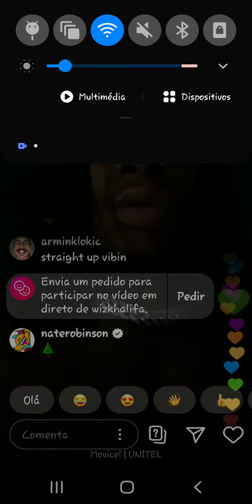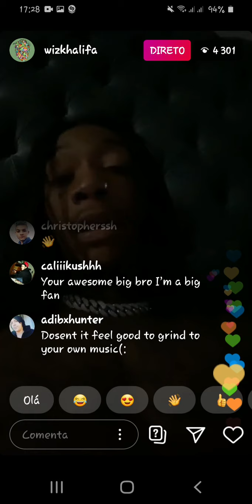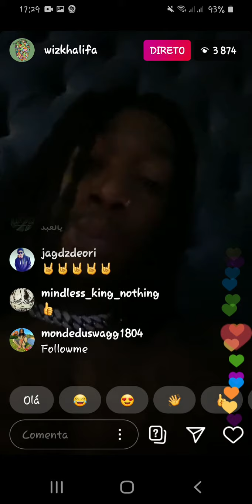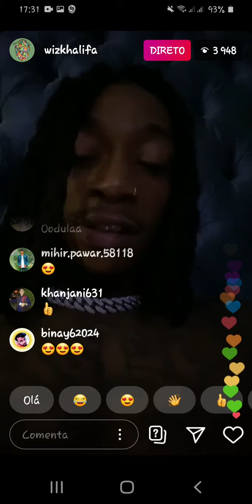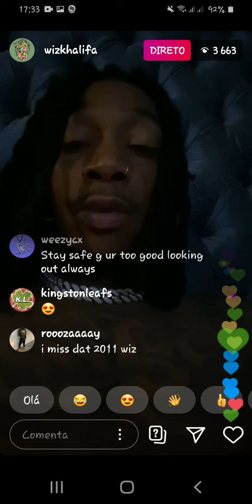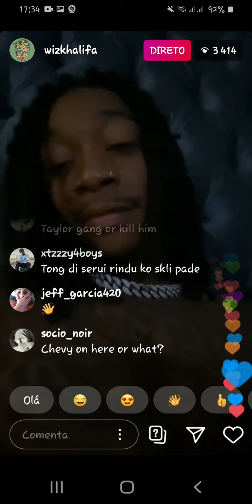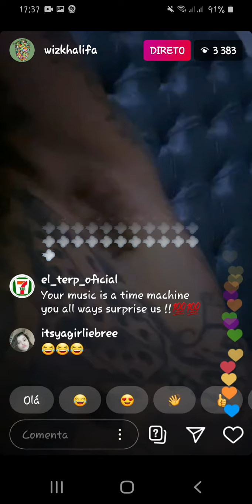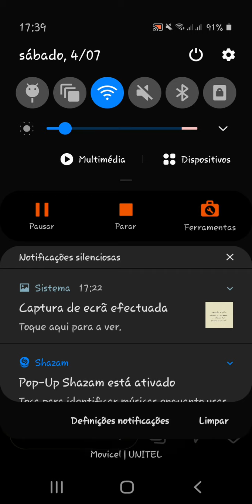Live Wiz khalifa